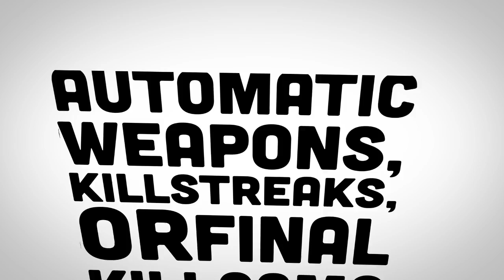CrewCraft Survival: Episode 63 (Best Boat EVAR!)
Play now at IP Crewniverse.com